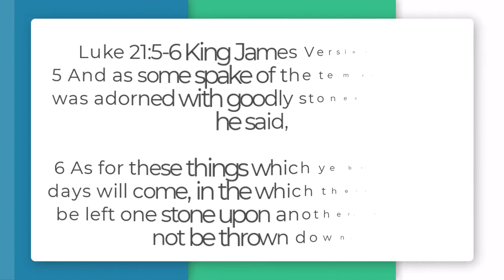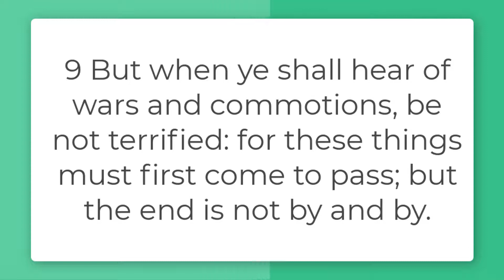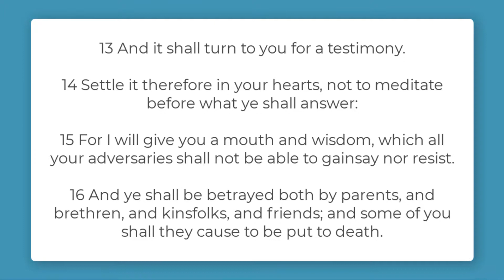Propehcy of the Apostolic Age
What is the Apostolic Age? When was the Apostolic Age? What were the characteristics of the apostolic Age? Where do we find the fulfillment of the Apostolic Age?

Journey Bible Fellowship Church
3220 Old Canoe Creek Road
St. Cloud Florida 34772

Worship service 10:00 Sunday
Sunday school 9:15
Service day-First Saturday of the month
Mid week services 6:30 Thursday --AWANA and Adult Bible study
Monthly men's prayer breakfast 10:the last Friday of the month
Dinner on the grounds the 4th Sunday after the worship service